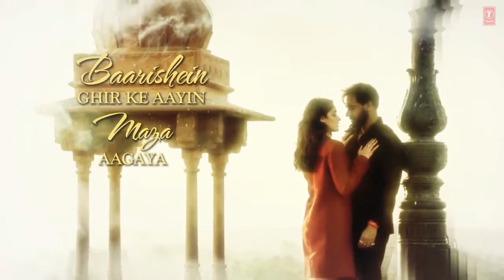"Mere Rashke Qamar" Song With Lyrics | Baadshaho | Ajay Devgn, Ileana, Nusrat & Rahat Fateh Ali Khan